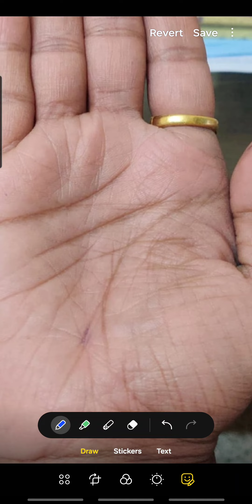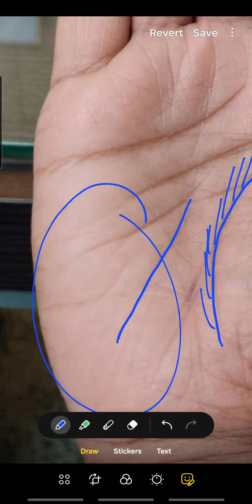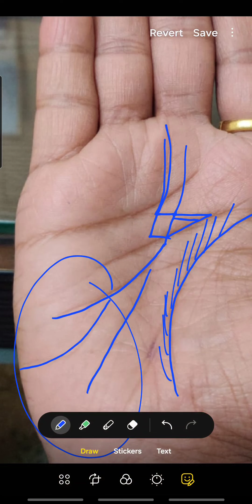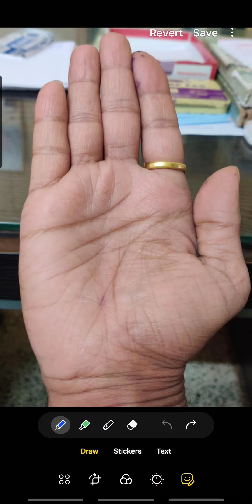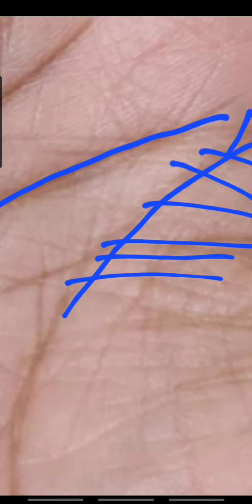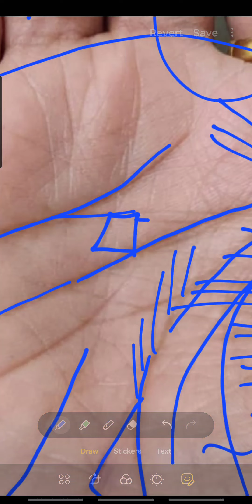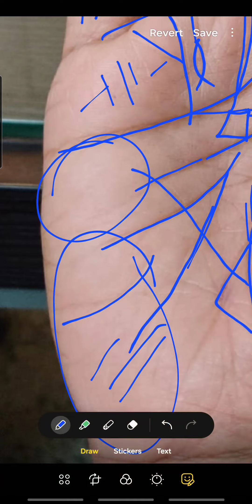ऐसे व्यक्ति अचानक धनवान बनाते है ।। Square sign palmistry ll